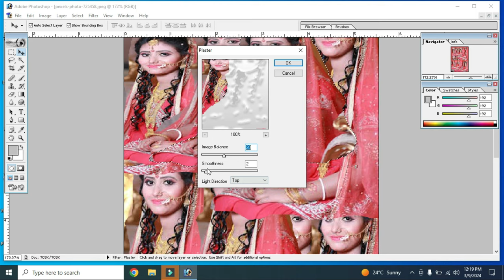potho 6 season and potho colour change beautiful girl potho. 4/50/pm